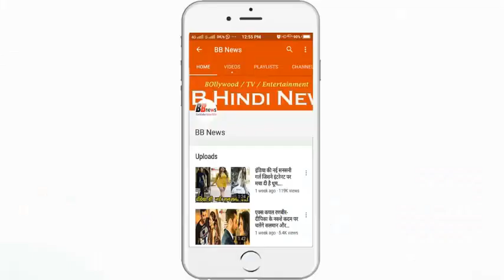दुनिया का सबसे मंहगा नायाब परफ्यूम, कीमत जान उड़ जाएंगे होश.....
दुनिया का सबसे मंहगा नायाब परफ्यूम, नंबर 1 खुशबू का मालिक है ये इत्र, कीमत जान उड़ जाएंगे होश

Perfume is often used to make aroma. Fragrance is a big business around the world. There is no shortage of perfumes and perfume seekers. There is an aromatic perfume more than one in the world. But do you know which is the world's most expensive perfume? We tell that this prized perfume is Clive Cristian and those who make it claim that it gives the world the best fragrance.

Clive world's finest and beautifully made perfume
Let us know that Clive is the world's finest and beautifully made perfume. It is believed that the most rare and highest quality items have been used to make it, only then its brand name is number 1. Yes, friends sell it in the name of perfume number one.

The world's most expensive perfume is recognized as
This perfume is officially recognized as the world's most expensive perfume. Its reputation also appears in special packing. The bottle sold in it is also very beautiful and benazed in itself. Diamonds are covered in 24 carat gold mesh on its crystal bottle.

Only such a set of 2000 perfumes have been made so far
What happened, the friends got scared and not seeing the bottle. Do not know what will happen to you by smelling fragrance. But only about 2000 such perfumes have been set. The shape of a lion is on the bottle, which has two yellow diamonds in its eyes. Also, a rare pink diamond is shown to show the tongue of a lion.

Price of one bottle of 30 ml number 1
After listening to the price of a bottle number 1 of 30 ml, the floor will be sloping under your feet. Dil Thamkar Listen guys, the price of this perfume is only 1, 43, 000 pounds, i.e. only 1 crore 30 lakh 47 thousand rupees. Then when are you thinking of buying it perfume?

BB NEWS!!